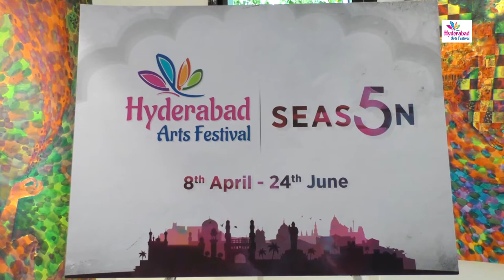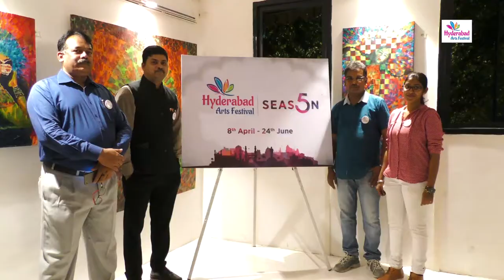Paintings Exhibition by a Kanthrisa Sand Art - Entrepreneurs Talk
Paintings Exhibition by a Kanthrisa Sand Art